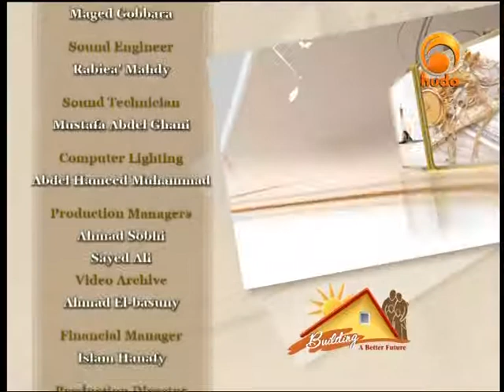Building A Better Future 19 Dec 2011 8-30pm - Sh Karim Abu Zaid Hosted By Malik Evangelatos